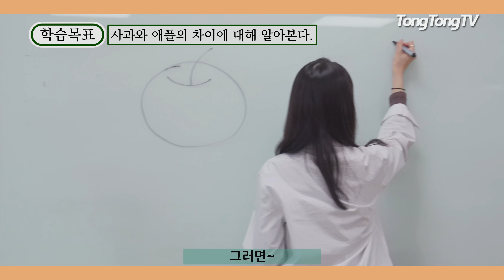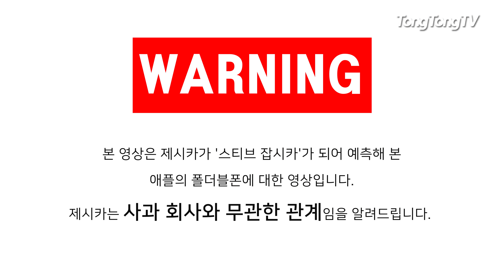[Apple's 2019]폴더블폰 대세! 애플이 현재 노관심인 이유(Foldable Phone, 삼성, 갤럭시F)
여러부우ㅜ운!!! 제시카입니다.
CES를 다녀오고 나서 기사들을 쭉 팔로우업 하다 보니까
2019년 스마트폰 트렌드는 폴더블폰이 분명한데!
유독 애플만 관심이 없어 보이더라구요?
(애플은 정말 핵인싸인지 핵아싸인지 구분이 안가죠)
그래서 오늘은 '스티브 잡시카'의 시선에서
애플이 현재 폴더블폰 대세에 끼지 않는 이유를 예상해 보았습니다.
아이폰 유저 제시카의 주관적인 의견이 많이 반영됐다는 점!
제시카와 사과 회사는 아무 관계가 없다는 점!
알려드리는 바입니다.
(총총총)

[영상편집: 이수정]